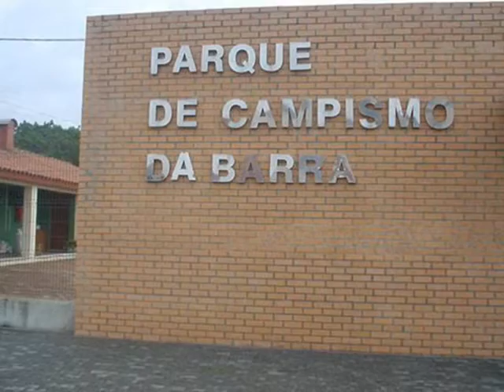Praia da Barra Aveiro Portugal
A TUA (Tuna da Universidadede Aveiro) leva-nos hoje a visitar a Barra, um dos pontos de referência e uma das praias mais frequentadas  desta região. Acompanhai, então, os estudantes  da Universidade da  lusa Veneza  em   mais um passeio virtual que  fará, certamente, as vossas delícias.
Boa viagem!